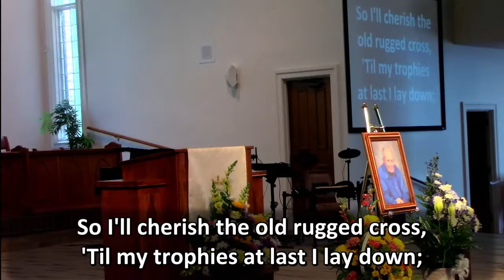Walter Smith Memorial Service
A Service for the Worship of God and Witness to the Resurrection

Walter Meeds Smith
November 30, 1928-May 4, 2021